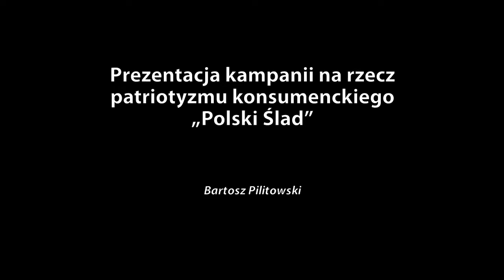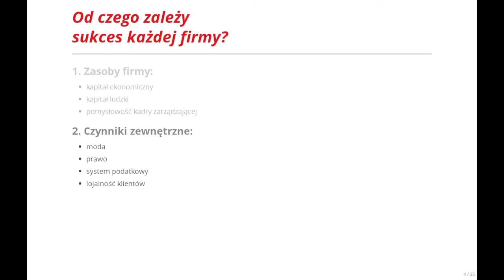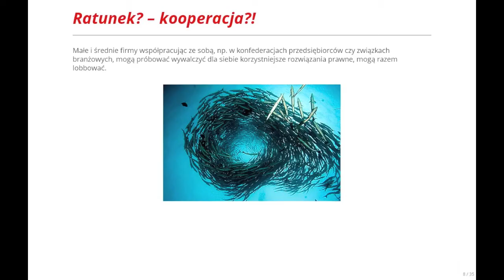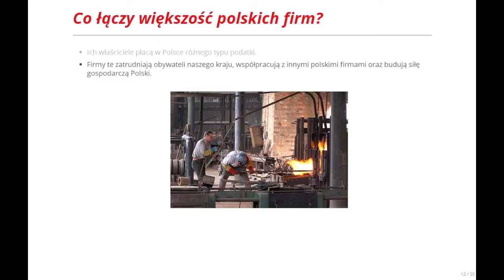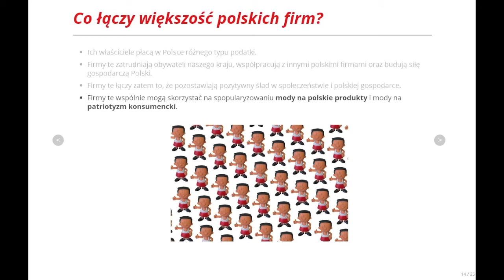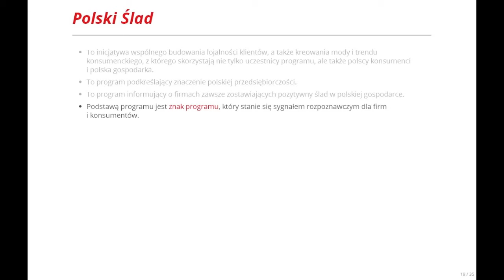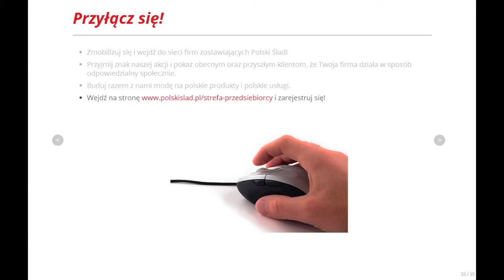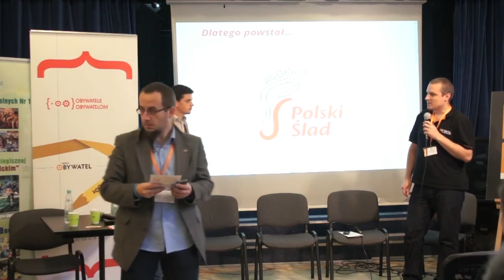Patriotyzm konsumencki „Polski Ślad"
Prezentacja kampanii na rzecz patriotyzmu konsumenckiego „Polski Ślad". /
IX Festiwal Obywatela, 18-20 października 2013 r., Łódź.

Prelegent: Bartosz Pilitowski